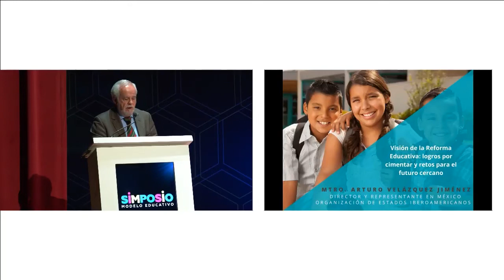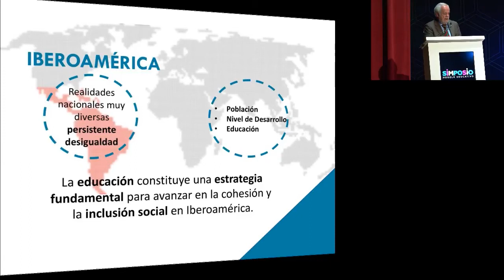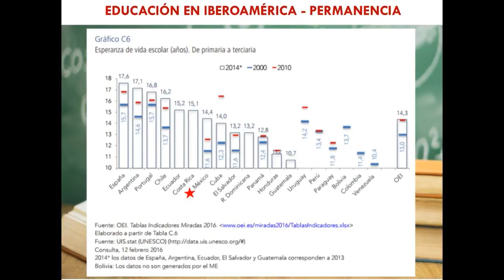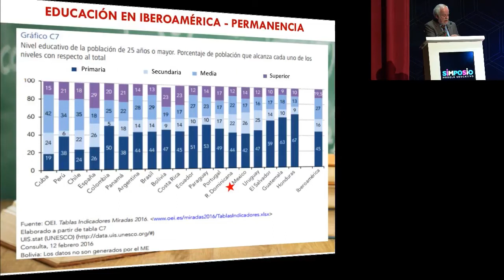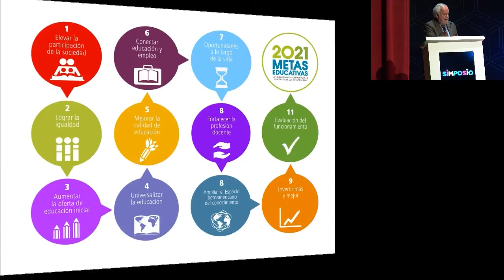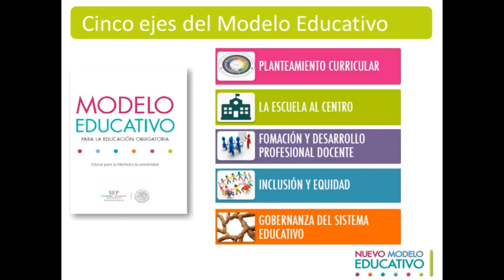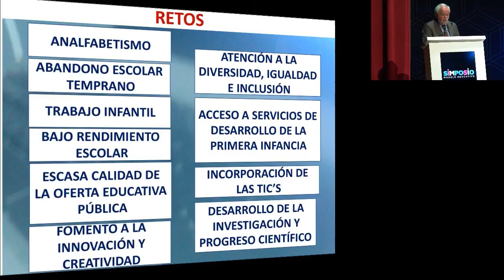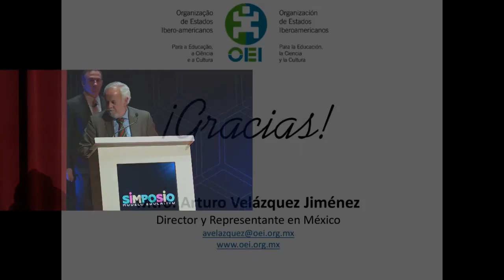SIMPOSIO MODELO EDUCATIVO 2017 – 05 – Visión desde la OEI - DÍA UNO Sesión vespertina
DÍA UNO Sesión vespertina
05 - Visión desde la OEI por Arturo Velázquez Jiménez, Director de la OEI México.

Con la intención de coadyuvar con la SEP en el análisis de diversos temas relativos a lograr la mejor implementación del nuevo modelo educativo, Fundación Santillana y la Organización de Estados Iberoamericanos (OEI México) han convocado a organismos de reconocido prestigio internacional como coorganizadores de este simposio y para enriquecer con su participación y experiencia las reflexiones que se desarrollen durante el evento. Con la intención de poner foco en el análisis y evitar la dispersión, hemos seleccionado cuatro grandes temas que guiarán nuestros trabajos durante las dos jornadas: Reforma curricular, Liderazgo, Gestión escolar y Gobernanza. Los cuatro temas hacen clara referencia a aspectos medulares del modelo educativo recientemente dado a conocer por la SEP y, con toda seguridad, nos permitirán seguir avanzando para consolidar la adecuada implementación del modelo educativo durante el ciclo escolar 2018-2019.